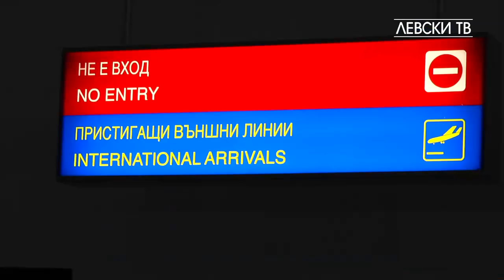Георги Дерменджиев при пристигането на ЛЕВСКИ от Кипър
"Сините" се прибраха в София след едномесечен подготвителен лагер.